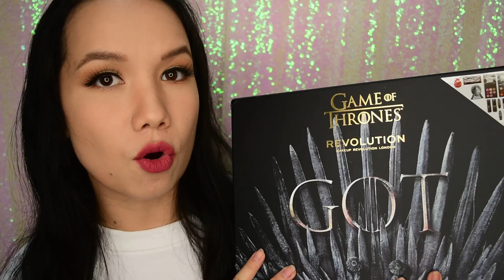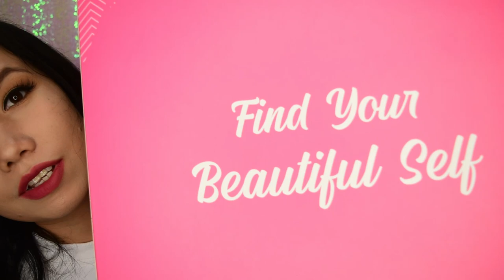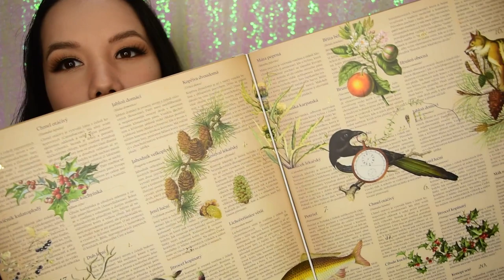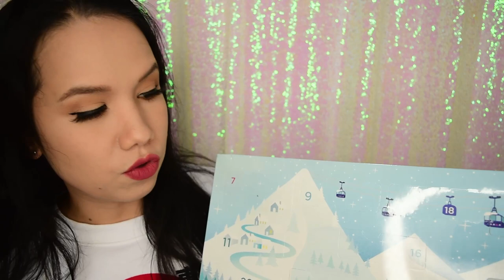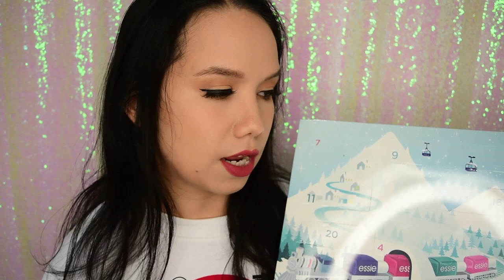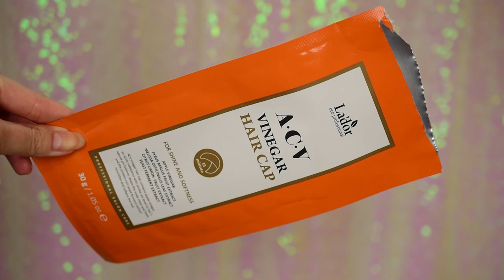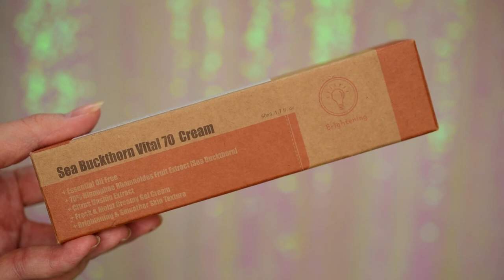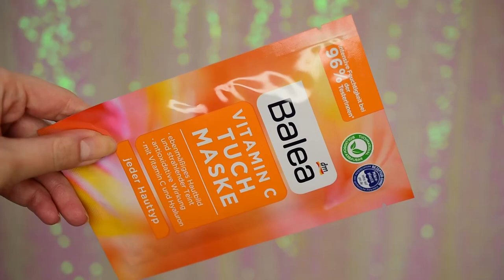Nákupy a novinky / september a október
Ahojte, volám sa Alena a vítam Vás pri najnovšom nákupnom videu

Produkty:
Adventný kalendár Garnier:

and